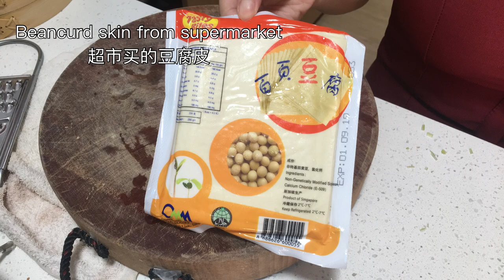How to eat LaoGanMa (1) 老干妈怎么吃 (1) - 凉拌菜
You could use LaoGanMa to prepare some dishes. Watch the video to find out more.